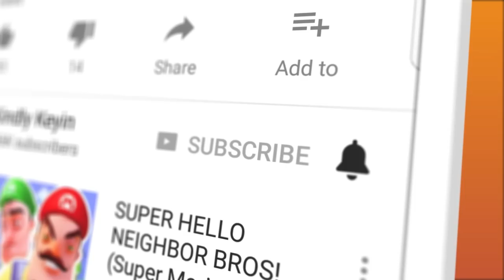PLAYING AS BALDI'S SISTER?! | Roblox Baldi's Basics RP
PLAYING AS BALDI'S SISTER?! | Roblox Baldi's Basics RP | Kindly Keyin